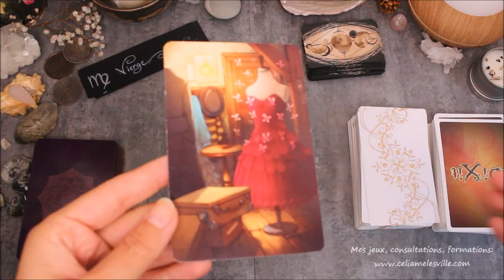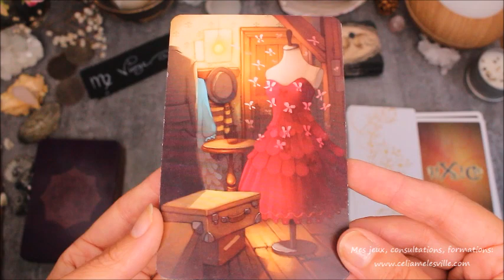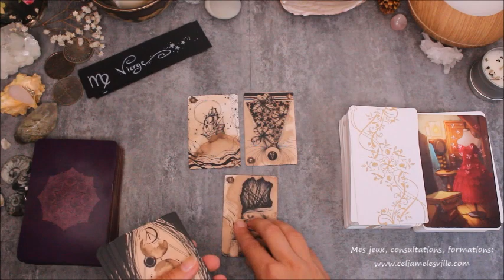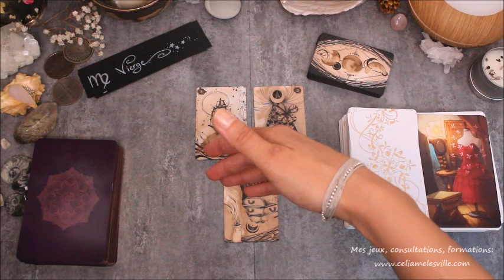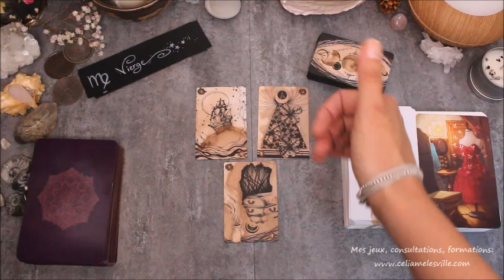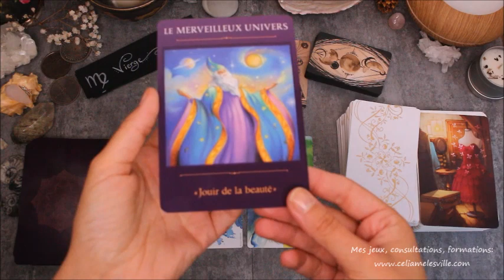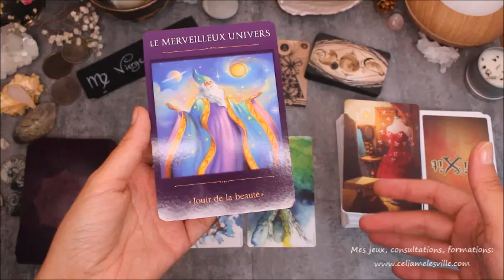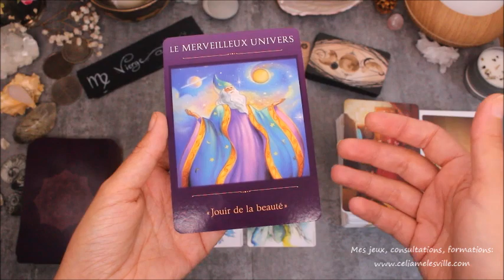♍️VIERGE - Septembre 2020 ♍️ Horoscope - Une fin !